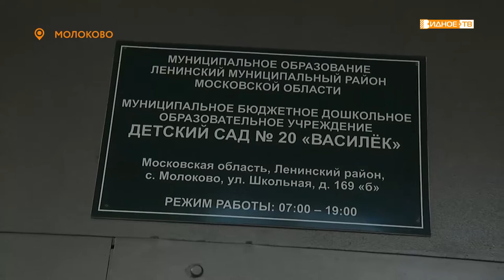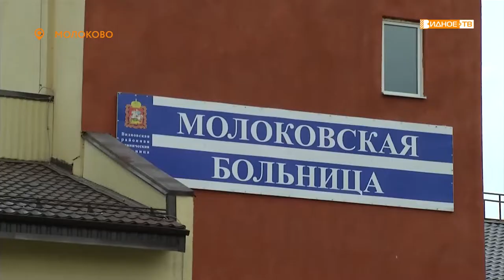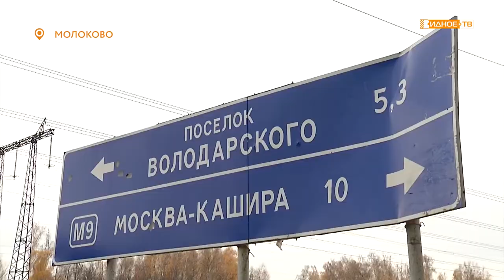«Качество жизни» - работа местной власти и совета депутатов